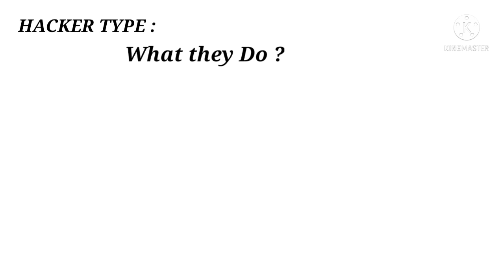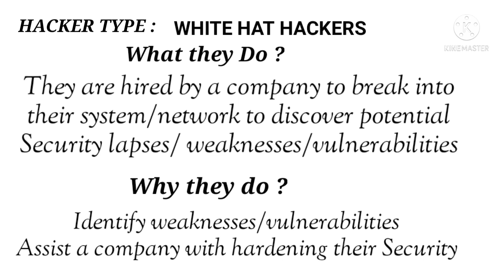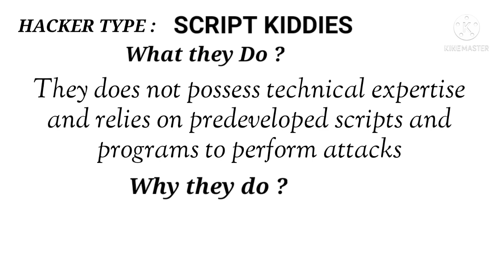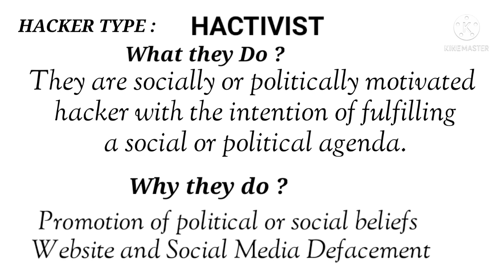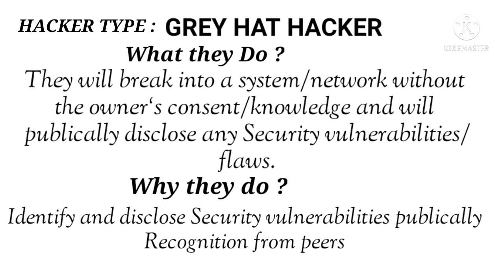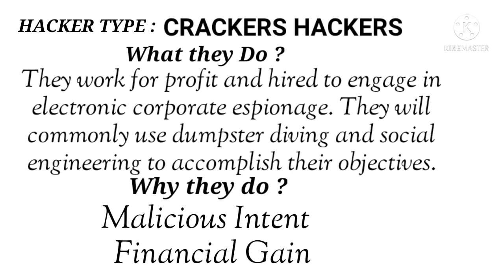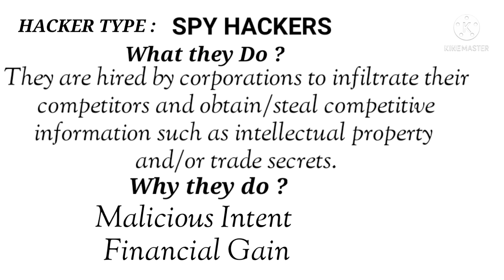Different types of Hackers| Black Hat Hacker| White Hat Hacker| Grey Hat Hacker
Images used in the video are for representation purpose...
this video is for education purpose not for any commercial purpose.